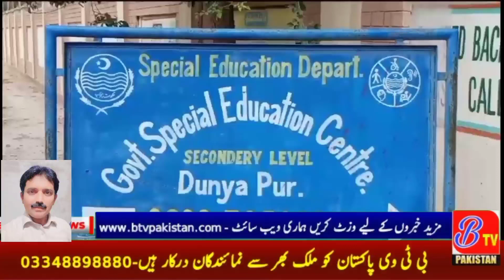Dunyapur: The annual tree planting campaign was started in the Special Education Center BTV NEWS